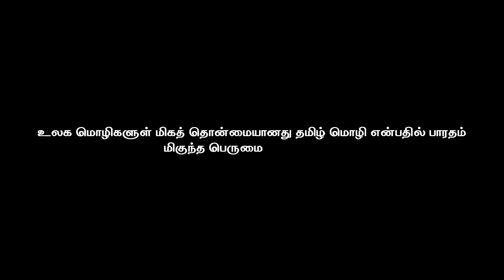கோயம்புத்தூரில் தேர்தல் பரப்புரை - தமிழ் கலாச்சாரம் பற்றிக் குறிப்பிட்டார் | Orey Naadu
/ oreynaadu